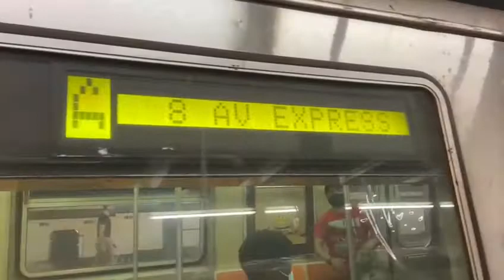R46 ( A ) to Inwood 207th Street Leaving @125th Street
I'm using my dad's godly iPhone again